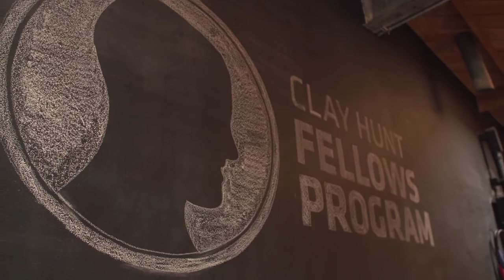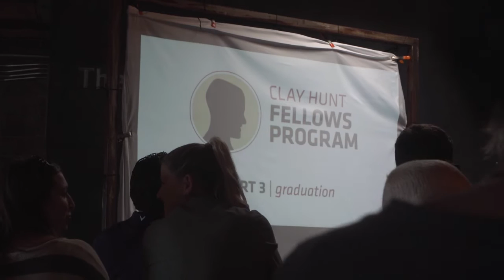Continuing Clay's Legacy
The Clay Hunt Fellows Program is a 12-month leadership and training program for military veterans within Team Rubicon, launched in 2013 with the support of the Bob Woodruff Foundation. The fellowship honors the life and example of Clay Hunt, a Marine veteran and one of TR's first members. Fellows not only receive the mission, community, and self-worth that Clay sought, but they are charged with building similar opportunities for others within the disaster relief organization. Nearly three dozen veterans have benefited from the program with many taking leadership roles in TR or other veteran-serving organizations.

The Bob Woodruff Foundation (BWF) was founded in 2006 after reporter Bob Woodruff was hit by a roadside bomb while covering the war in Iraq. Since then, BWF has led an enduring call to action for people to stand up for heroes and meet the emerging and long-term needs of today’s veterans. To date, BWF has invested more than $35 million to find, fund and shape programs that have empowered more than 2.5 million impacted veterans, service members and their families.